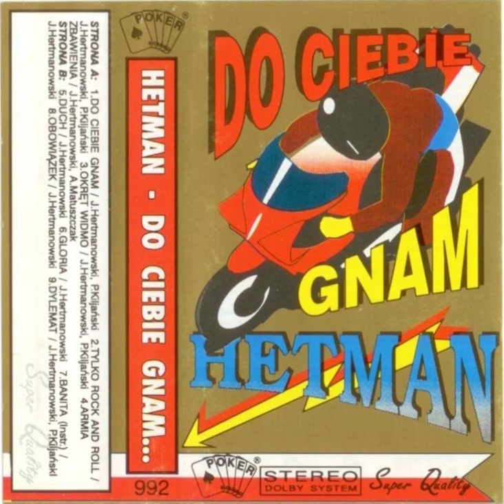Hetman - Banita (fragment)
Fragment instrumentalnego utworu pt. "Banita" pochodzącego z pierwszej kasety zespołu Hetman - "Do ciebie gnam" (Poker Sound, 1990).
Materiał nagrywano i miksowano w Warszawie od stycznia do kwietnia 1990 r. Pierwszym skończonym utworem z debiutu Hetmana była "Gloria", w której gościnnie zaśpiewał Krzysztof Ostasiuk. Oto ówczesny skład zespołu:

Jarosław "Hetman" Hertmanowski - gitary
Krzysztof "Uriah" Ostasiuk - śpiew (gościnnie)
Piotr Bajus - gitara (gościnnie)
Romuald Kamiński - bas (gościnnie)
Marcin Cioczek - bas
Jurek "Hana" Hanausek - gitara
Robert Kubajek - perkusja
Paweł "Kiljan" Kiljański - śpiew

Taśmę wydała na przełomie listopada i grudnia tego samego roku wytwórnia Poker Sound.
W dużej mierze do powstania pierwszego albumu przyczynił się "Uriah" - wokalista zespołu Fatum. Zresztą drogi zespołów Hetman i Fatum ciągle się przeplatały (w zasadzie już od roku 1985), przecinając się również i na tym krążku. Niestety, Krzysztof zmarł w roku 2002 nie doczekując reedycji "Do ciebie gnam" na płycie kompaktowej (Accord Song, 2004).

Nie jestem właścicielem tychże nagrań i nie posiadam praw autorskich do niniejszym prezentowanej twórczości. Wrzutka jedynie w celu promocji wspaniałych artystów.